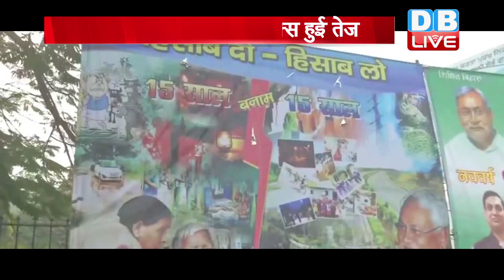Bihar में पोस्टर पॉलिटिक्स हुई तेज | JDU ने Lalu परिवार को जमकर घेरा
बिहार में आगामी विधानसभा चुनाव को लेकर जहां लालू प्रसाद की गैर-मौजूदगी में तेजस्वी यादव आरजेडी को मजबूती देने में जुटे हैं...और लगातार सत्ताधारी जेडीयू और बीजेपी पर बरस रहे हैं...तो वहीं जेडीयू अपनी पोस्टर पॉलिटिक्स के सहारे आरजेडी की आलोचना करने में जुटी हुई है. जिसका आरजेडी भी माकूल जवाब दे रही है. इसी कड़ी में अब एक बार फिर जेडीयू ने लालू परिवार को लेकर ऐसा पोस्टर जारी किया है...जिससे सूबे में सियासत गरमा गई है...